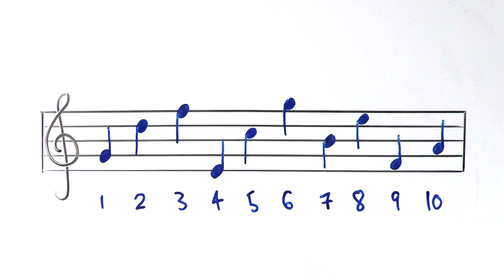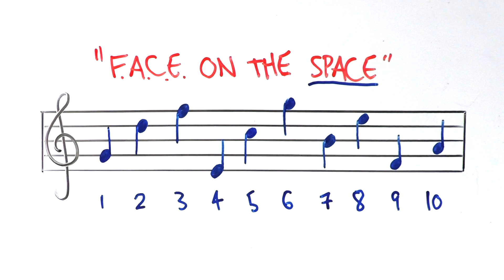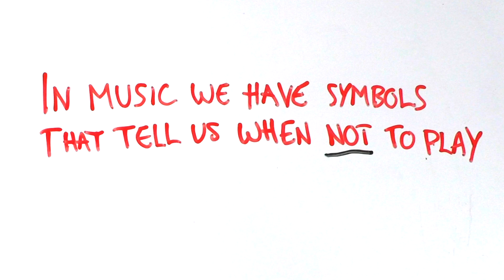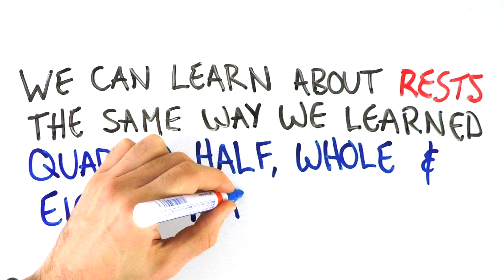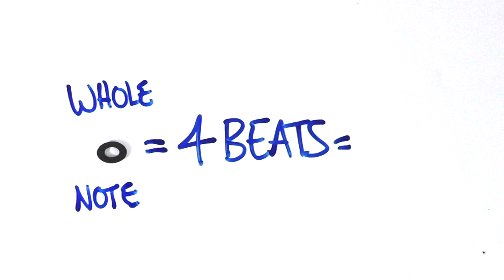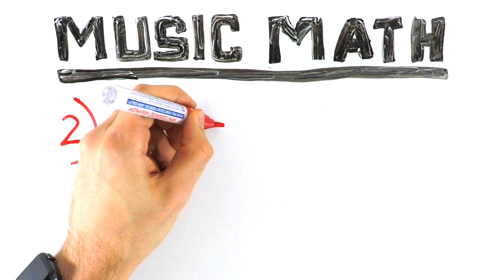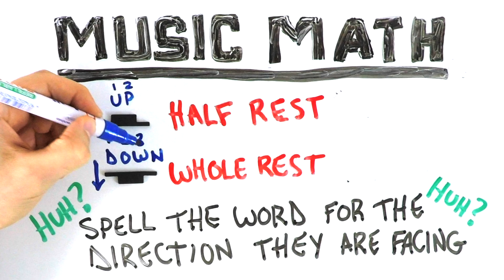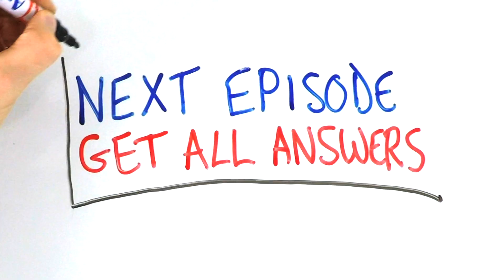RESTS - Reading Music Theory | Ep#1.09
HEY GUYS! In this episode we talk about something completely new: RESTS! No challenge this episode, instead there's a FULL PRACTICE TEST.